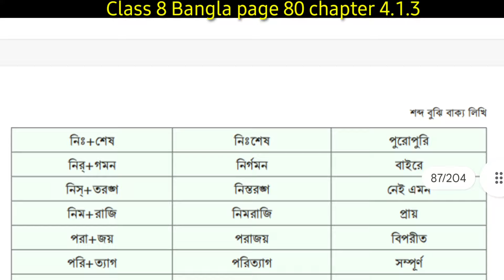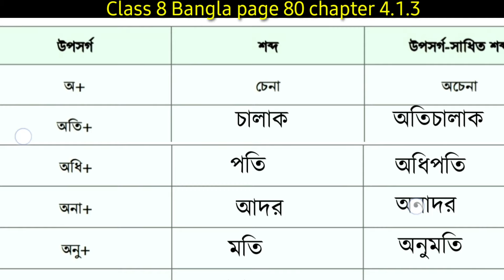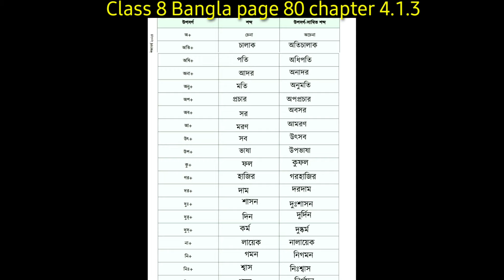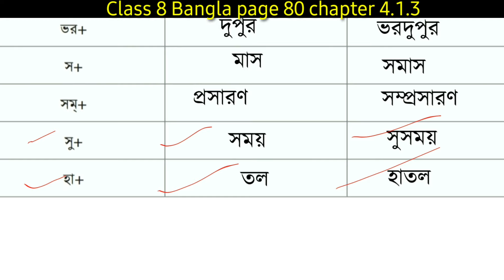Class 8 Bangla page 80, 81,82 chapter 4.1.3 | ৮ম শ্রেণির বাংলা পৃষ্ঠা ৮০-৮২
পরিচ্ছেদ ১
পৃষ্ঠা ৮০, ৮১, ৮২

Bangla class 8 chapter 4.1.3 page 80
class 8 Bangla chapter 4.1.3 page 81

Class 8 Bangla page 80. 81, 82
অষ্টম শ্রেণির বাংলা অধ্যায় ৪
৮ম শ্রেণি বাংলা অধ্যায় ৪.১.৩
অধ্যায় ৪.১.১ পৃষ্ঠা ৮১
৮ম শ্রেণি বাংলা অধ্যায় ৪
class 8 Bangla 80 answer
easy learning Pro
অষ্টম শ্রেণির বাংলা পৃষ্ঠা ৮০-৮২
অষ্টম শ্রেণির বাংলা পৃষ্ঠা ৮০
অষ্টম শ্রেণির বাংলা ৮০ এর সমাধান
বাংলা অষ্টম শ্রেণি পৃষ্ঠা ৮০-৮২
বাংলা অষ্টম শ্রেণির ৮০-৮২ পেজ
অষ্টম শ্রেণির বাংলা পেজ ৮০